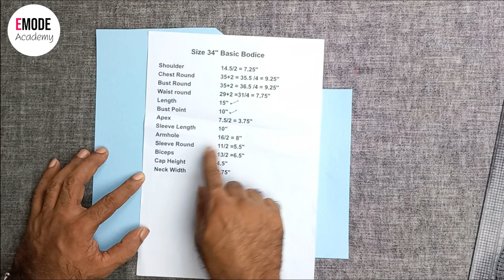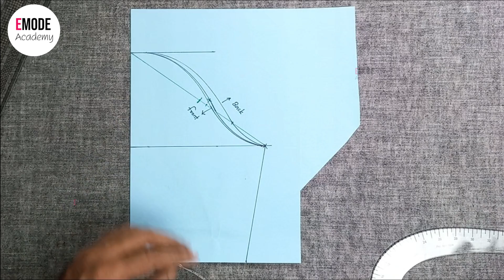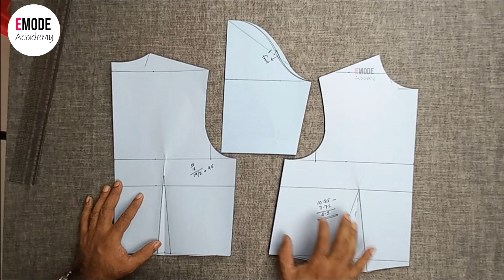How to make a Basic Bodice Malayalam for beginners, Part 3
We have offline classes at Kochi Kerala,interested peoples can join to learn professional Tailoring

 About : Emode casuals is a YouTube Channel, where you will find stitching/sewing   videos in Malayalam and hindi, New Video is Posted Everyday